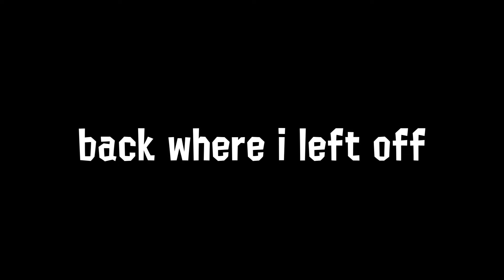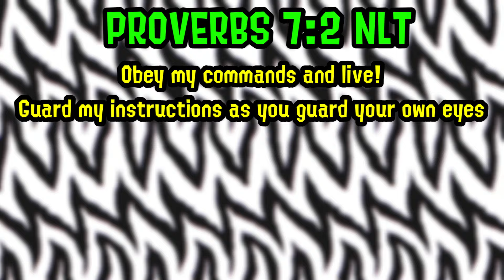FRIDAY NIGHT FUNKIN PUT MY FINGERS in SHAMBLES (Week 6)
IF YALL KNOW SOME FRIDAY NIGHT FUNKIN MODS LET ME KNOW PLEEEASE